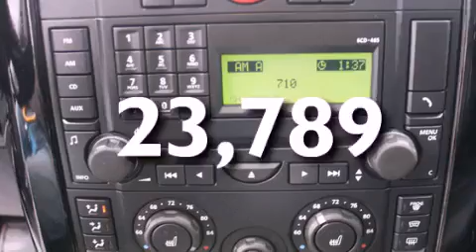Preowned 2008 Land Rover LR3 Puyallup WA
Year : 2008

 Make : Land Rover

 Model : LR3

 Engine : 4.4L V8

 Trans . : Automatic

 Exterior : Steel Gray

 Miles : 23,789

 Interior : Black

 Stock : 8249A

 2001 N Meridian